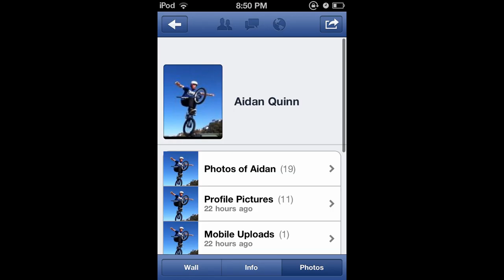Aidan Quinn (video pad)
just a movie of cleaning up my i pod of some of the cool stuff me and aidan did. This is like not even half though